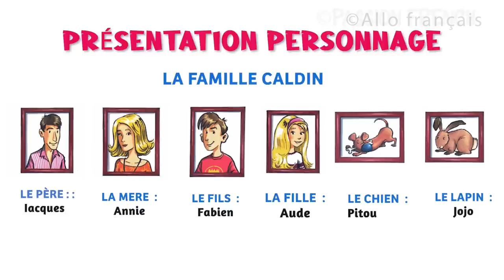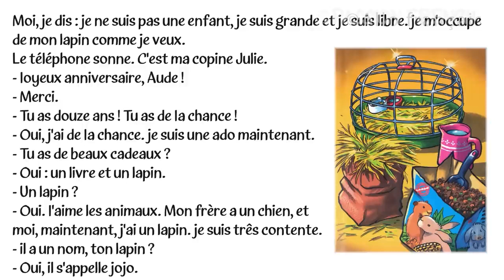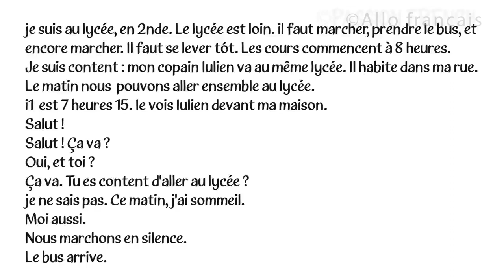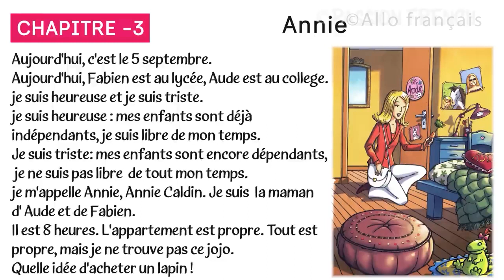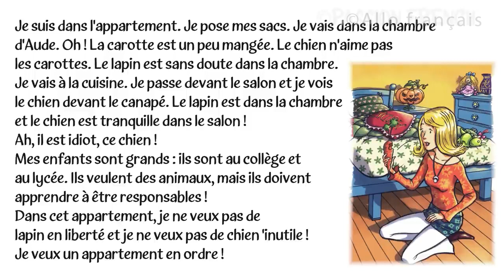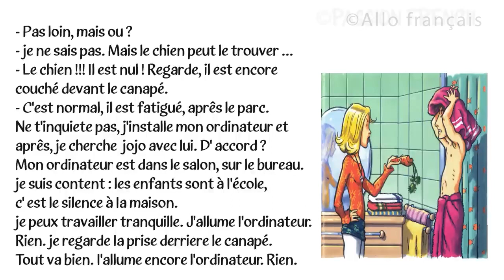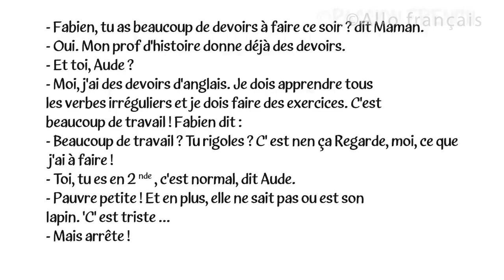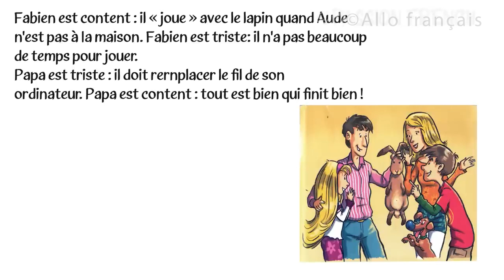LEARN FRENCH THROUGH STORY jojo Level A2 Learn French By Listening To Stories!